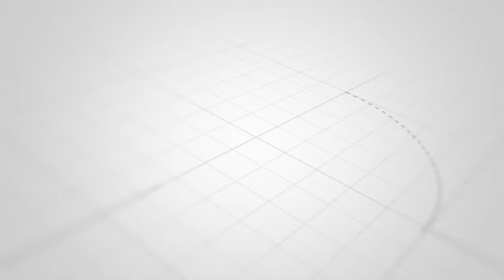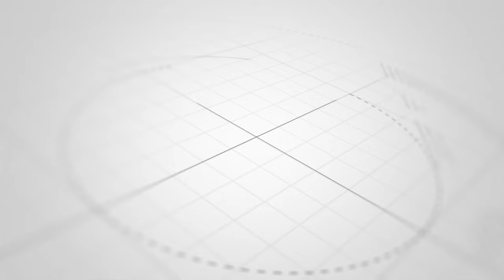MASOKO YAMEIGEUKIA SERIKALI TUNATAKA KUSAINI MKATABA MAPEMA TUSIJE TUKAGEUKIANA WIZARA KWA WIZARA